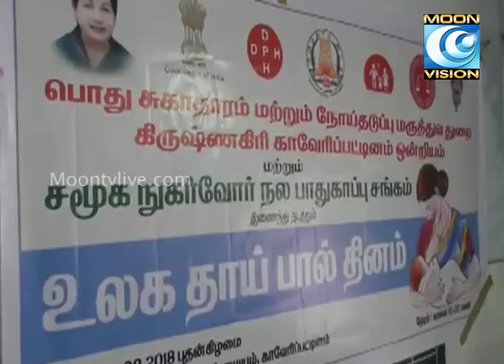உலக தாய் பால் தின விழா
Krishnagiri